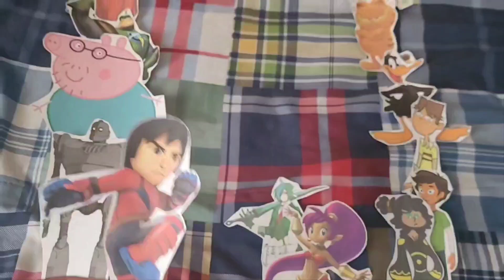TDPC The Tall and The Short Intro